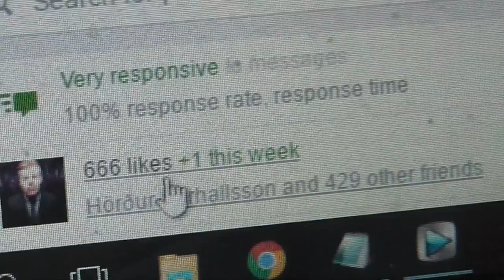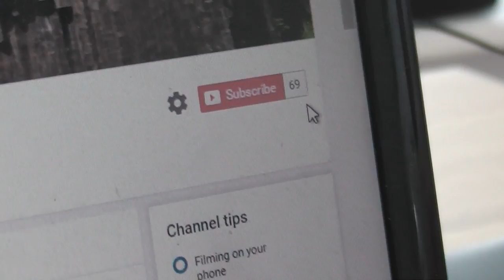FINNST ÞÉR GRAS GOTT? / Aksjóna: vlog #15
Í þessari Aksjónu skelli Þorsteinn sér í heimahagana, eða Öræfi City eins og unga kynslóðin vill kalla þá paradís. Þar hófust miklar náttúru tökur, leikstýringar og myndbandsvinnsluaðgerðir. Gekk það jú vel eins og við var að búast, já á minn sann. Á meðan var Hörður ekki að slá slöku við heldur skellti hann sér í víking til Króatíu. Þar reyndi hann að vinna á þeirri gulu þegar hún lét sjá sig og þess á milli svaf hann værum dúr í góðu rúmi, enda eru Króatar ekki þekktir fyrir annað en góð rúm. Þegar tökum Þorsteins lauk loks, þegar var farið að líða á fjórða dag, kom hann suður og hitti Hörð á ný. En þá var Hörður kominn heim frá útlandinu og alla leið norðvestur í Kjarrhólmann. Þar hófst venjuleg vinnuvika hjá þeim Beitarmönnum. En eins og þið vitið áhorfendur góðir þá veit aðeins fortíðin hvað slík vinnuvika ber í skauti sér.

Beit eru:
► Hörður Þórhallsson

Fylgstu með okkur!